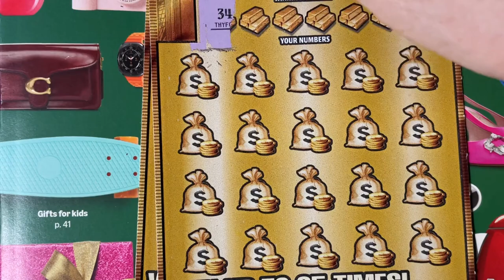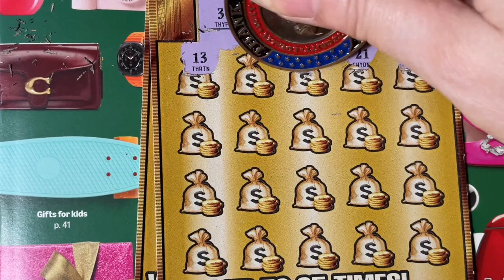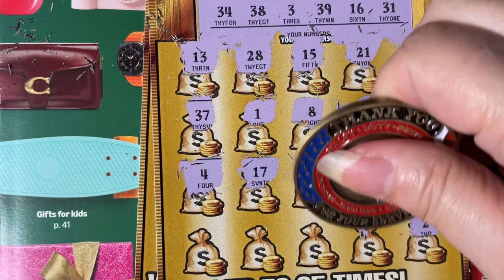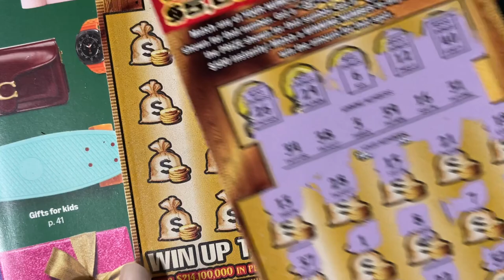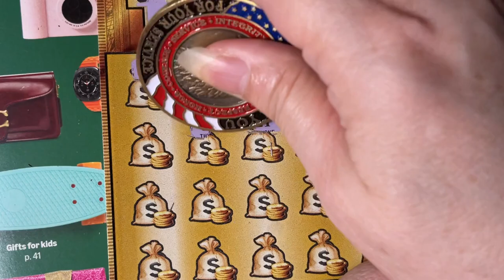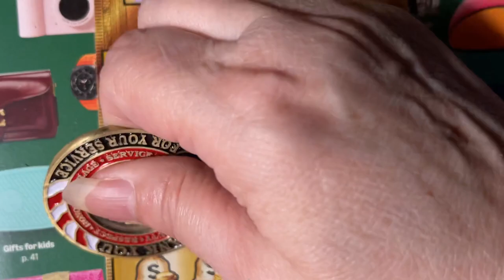Gold Rush LTD 000 and 001 Lottery Tickets